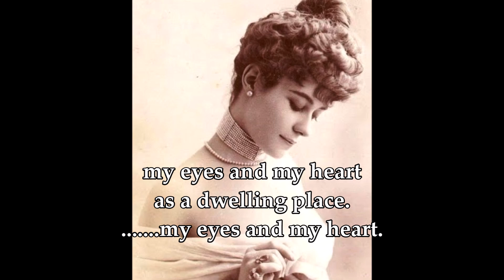John McCormack - Du bist die Ruh (1924) - Restoration by Tom Jardine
Written by Friedrich Rückert and Franz Schubert, "Du bist die Ruh" was recorded by John McCormack on September 4, 1924. Special thanks go to Tom Jardine for the wonderful restoration of this beautiful recording.